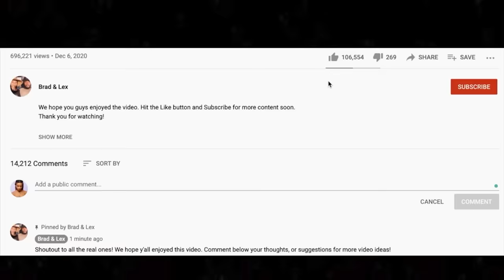🎵 Toby Keith - As Good As I Once Was REACTION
Thanks for checking out our Toby Keith reaction. As Good As I Once Was was the headliner for our Bonfire live stream.

BTC address: bc1qnk9au02dt90pafnl2tzcq8r4jj67n0h5g82fgj
ETH address: 0x5693df730D342E11DcABbE0BCeE801A5910725d1
XRP address: r4wVQdYAcN3bov8oERmBWgcUHSszDv3HDS

🍼 OUR BABY REGISTRY ⬇